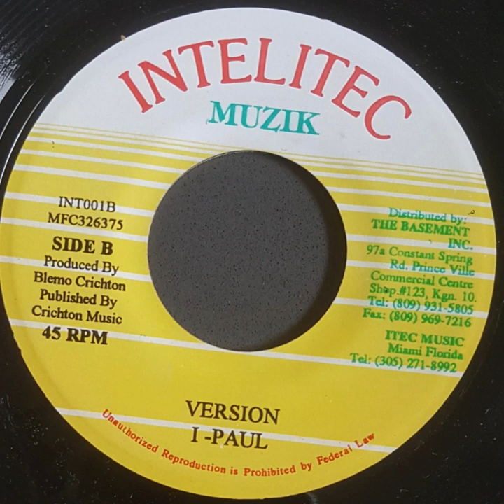White Mice - Wings Of The Wind & Version (Blemo Crichton - Intelitec Muzik INT001)